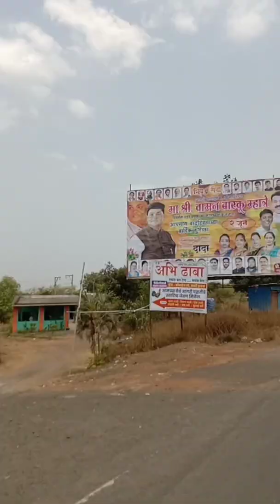nature day celebrated with our nature💚🏞️🕊️✨👀